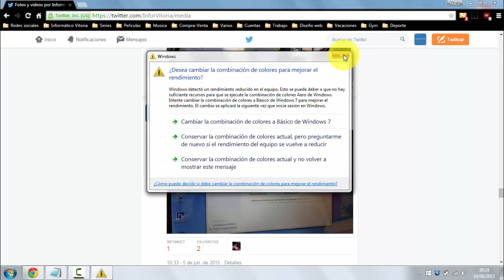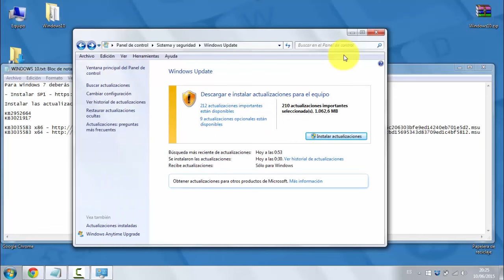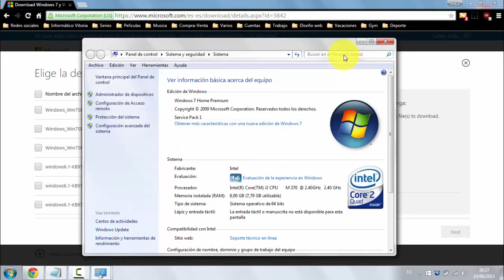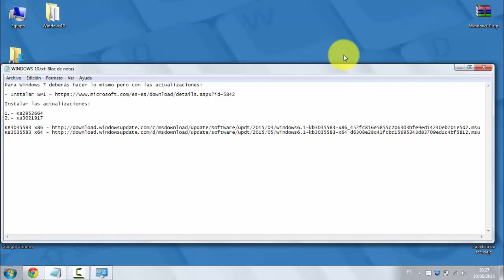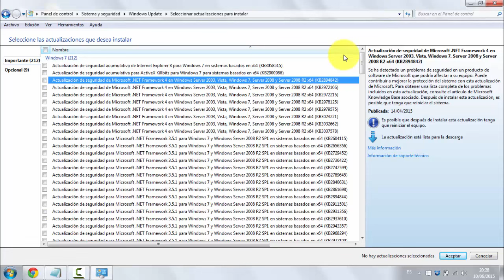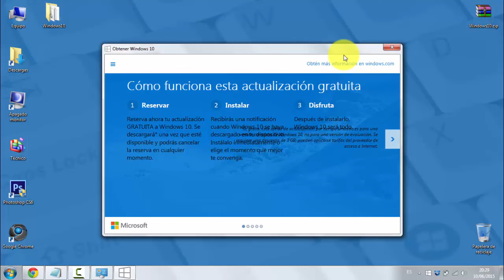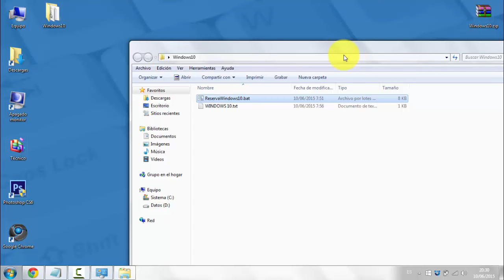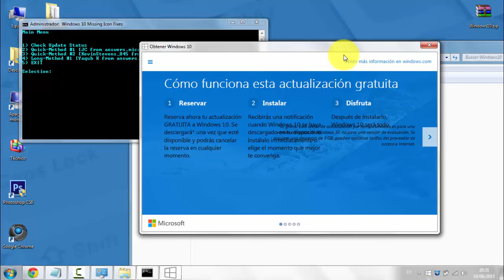Reservar Windows 10 desde un PC con Windows 7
Hago este videotutorial con el fin de ayudar a gente a a reservar Windows 10 de forma muy sencilla desde un equipo con Windows 7. Llevaba desde la semana pasado investigando pues tras estar 8 horas para instalar 900mb que ocupaban 206 actualizaciones, mi equipo dejó de arrancar y no conseguía que me apareciera el icono para hacer la reserva de Windows 10.

Las actualizaciones necesarias son el ServicePack 1 la KB2952664 y la KB3021917.
Tras esto debería aparecer la actualización KB3035583, pero si no es así os dejo los enlaces oficiales para la versión de 32 bits y de 64 bits

Una vez acabado el proceso tendríais que ver abajo a la derecha un icono de Windows donde tras hacer clic e introducir vuestro email haréis la reserva. Si no sale el icono, os dejo el fichero ReservaWindows10.bat que tenéis que Ejecutar como administrador y solucionará el problema.